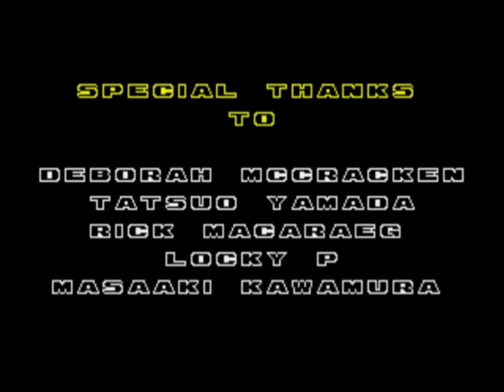Sonic The Hedgehog 2 | Ray - Longplay